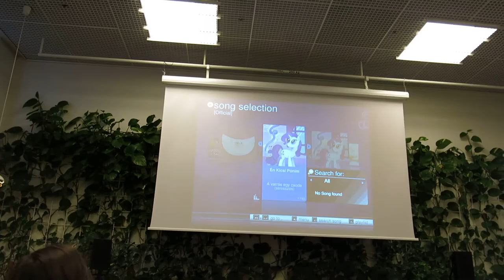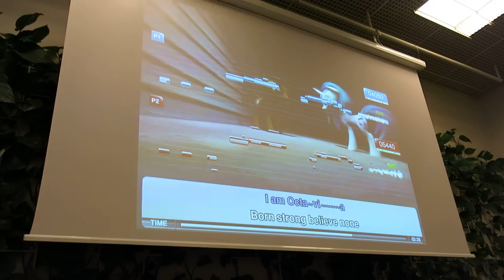Crystal Fair 2014: Eile Monty and Piano Zecora - I'm Octavia (karaoke)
Singing together at karaoke... yay!